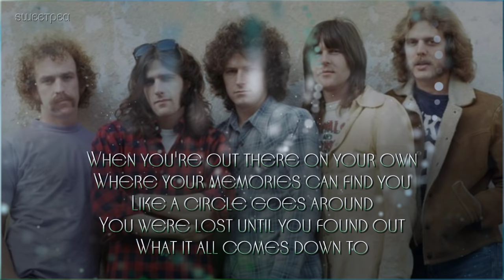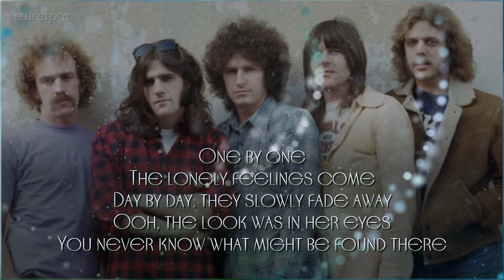Eagles - Try and Love Again ☆ʟʏʀɪᴄs☆